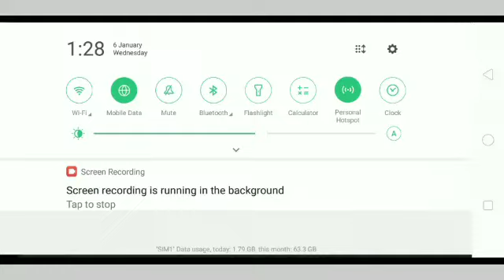NO INTERNET PRANK•OFFLINE PRANK•AR NIHAL•GAMING WITH AR NIHAL•